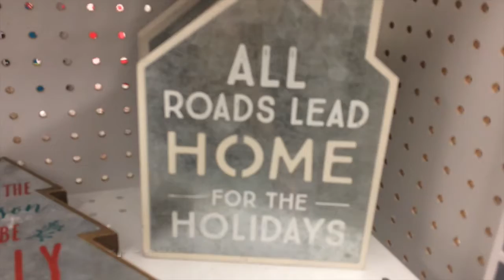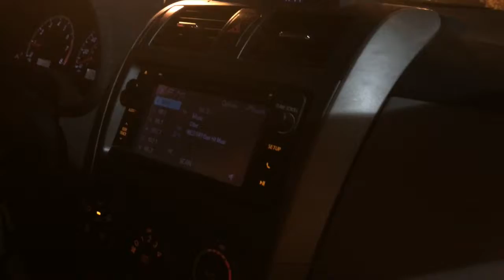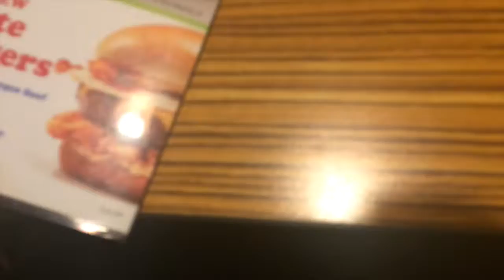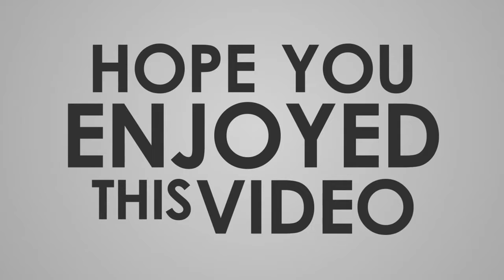SHANE DAWSON CAME ON MY VLOG !?!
Pig Dawson strikes again!

I have made a twitter to connect myself to y'all from this channel.. its @pewdiepelon (same as my Instagram name). Go follow me if you want to see what I'm up too.. I may even post little sneak peeks to new uploads and such.